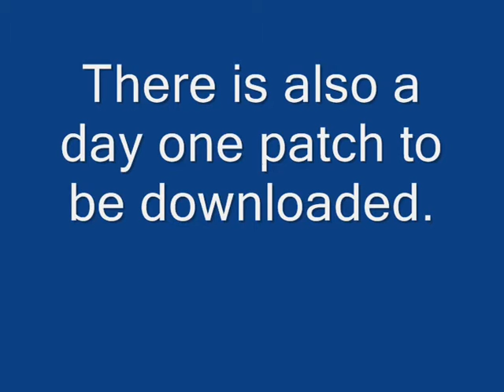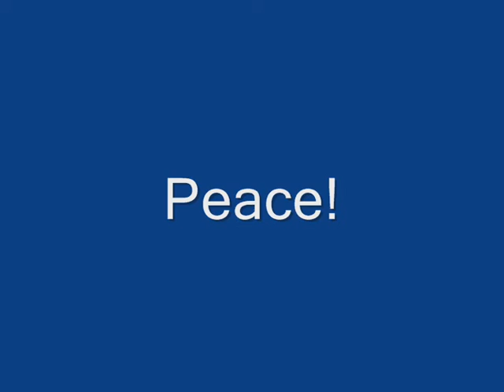MINECRAFT: PS3 INFORMATION!!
Minecraft is coming to all PS3 players on December 18th. This is a long time coming and really is great news.
Happy Gaming!